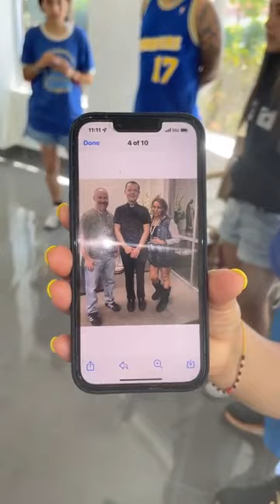Padre Adam Kotas 🙏🏻 Elena vivia con ansiedad y depresión, pero Dios en su gran Misericordia la salvó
Elena vino con ansiedad y depresión y agarró mi paquete súper especial poderoso bendecido y exorcizado y sele quitó la ansiedad.. Dios en su gran Misericordia la salvó...

Mis amores denle like y follow (sigan mi unica pagina de facebook oficial y autorizada )

Y denle like y subscribanse a mi unica canal de Youtube oficial y autorizada: